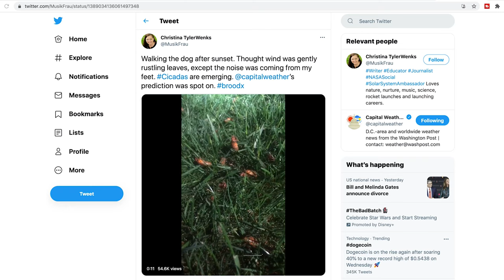Will CICADAS eat my vegetable garden?? Brood X is coming - protect your fruit trees!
Will the 17 year cicadas destroy my vegetable garden or my fruit trees? In this video, I answer that question! Because Brood X is emerging in states like Maryland, where I live. And gardening enthusiasts should be prepared.